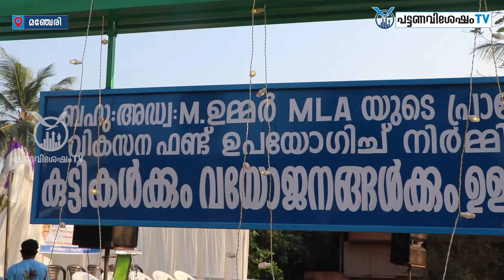കുട്ടികൾക്കും വയോജനങ്ങൾക്കും വേണ്ടിമഞ്ചേരി 22 ആം മൈൽ ലിൽഒരുക്കിയ മിനി പാർക്ക് നാടിന് സമർപ്പിച്ചു.